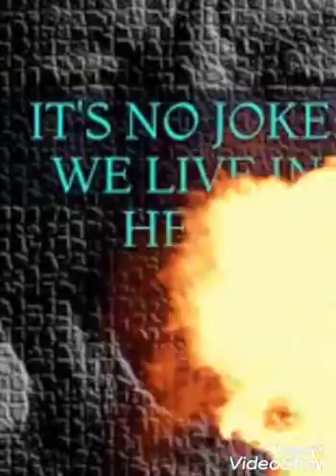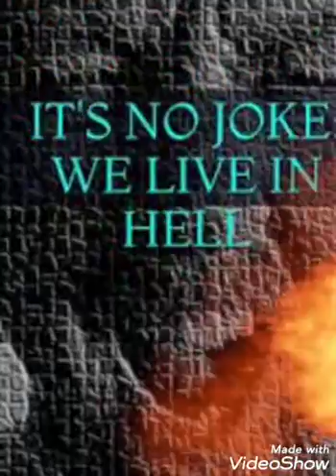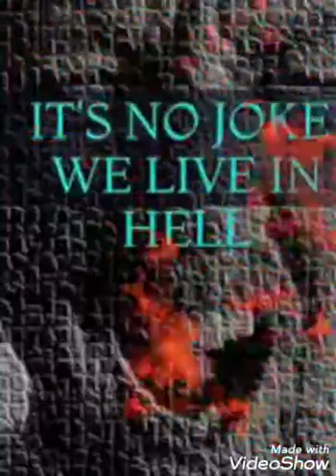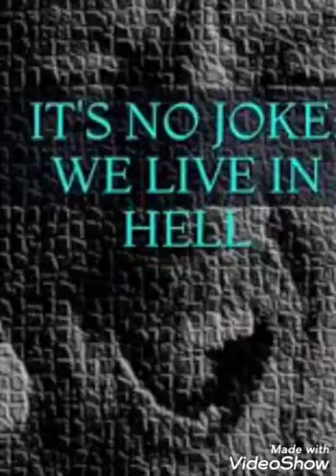I Saw A Vision Of The Most High (God) With A Message!!